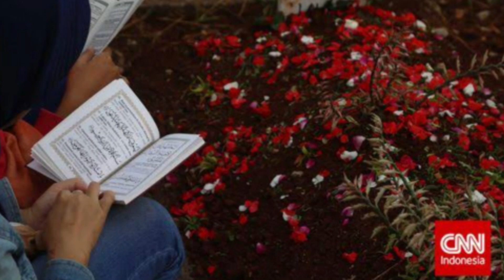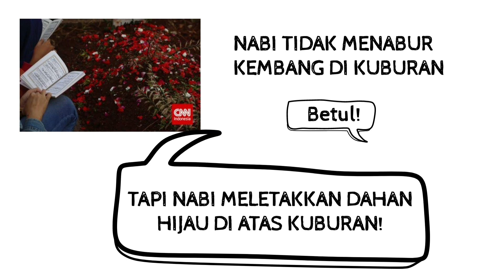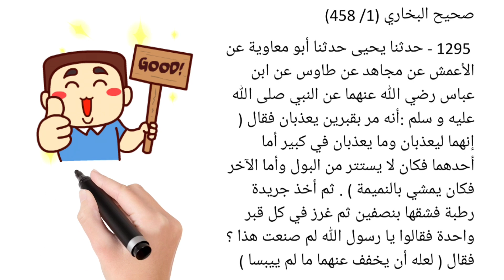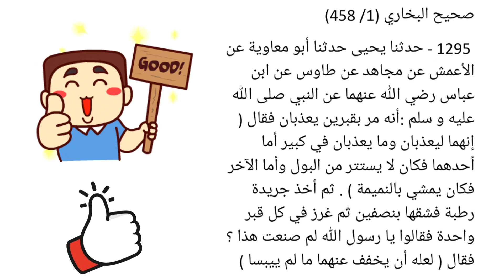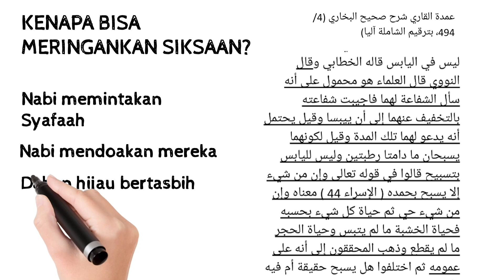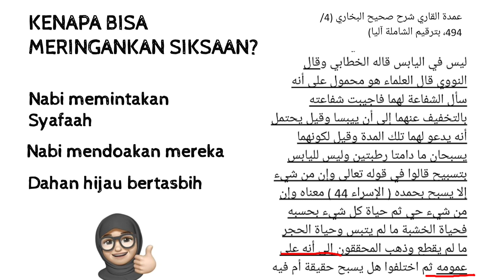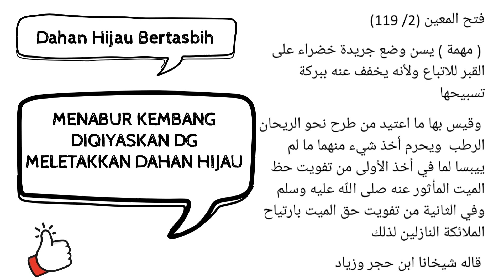PUASSS! JAWABAN CERDAS SANTRI ASWAJA TERHADAP FAHAM DANGKAL LORD WAHABI - Menabur kembang di kuburan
Menabur kembang dituduh bidah oleh WAHABI...

Menurut Ahlussunnah Wal Jamaah disunahkan memabur kembang di ataskuburan